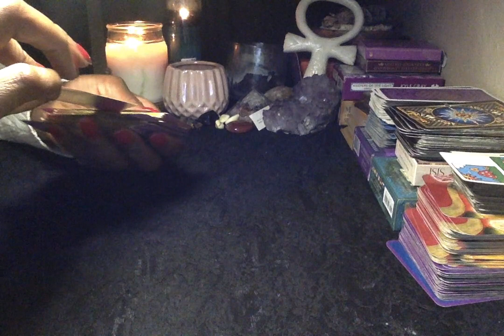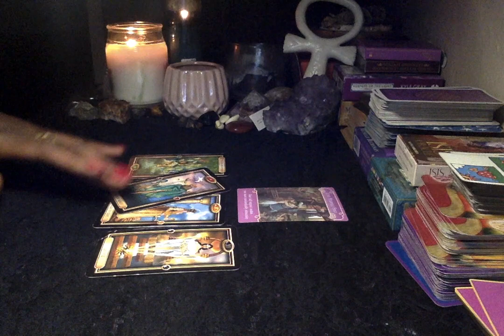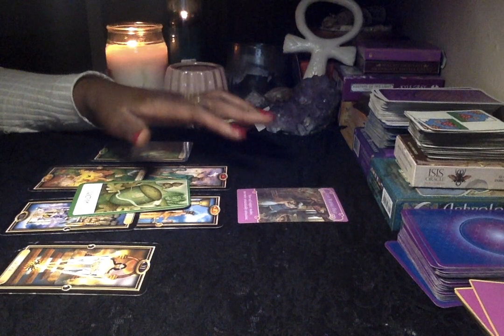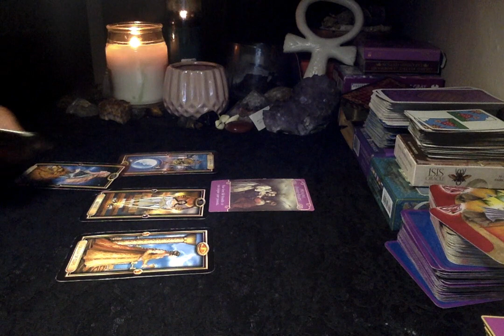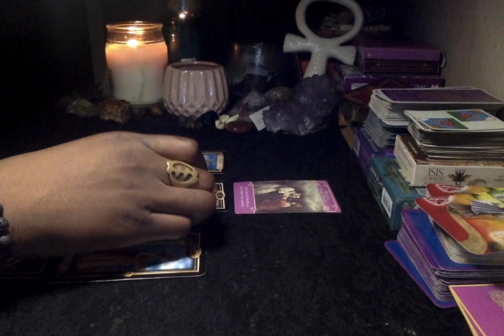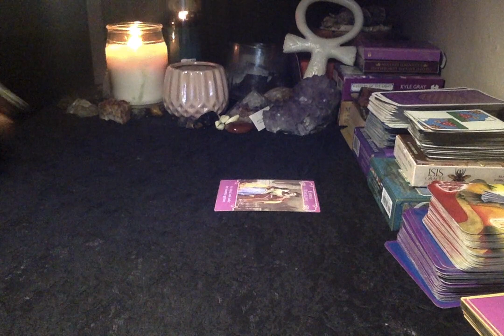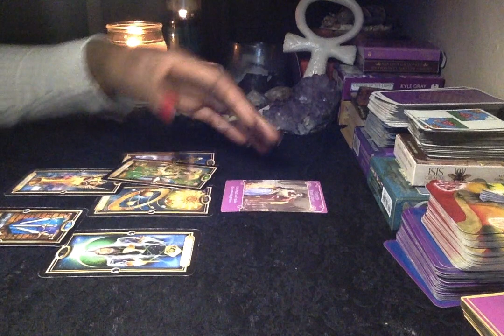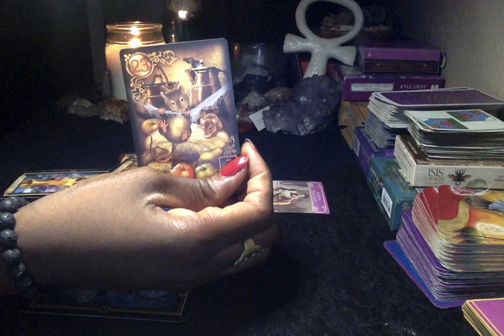(Timestamped) Fire Signs:January 2020 Love Reading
My name is Daisy aka the Professional High Priestess I hope you enjoy the reading!
Decks used:
Chiro Marcetti Gilded
Gilded Lenormand
Chakra Oracle Deck

Birthdate
Time of birth
Location
Questions (for the 3 question session)

 Once I received payment at the following platforms, I'll respond with the information I need for your

 Pricing:
3 questions: $25 Pre-recorded video link
30 minute session: $40
1 hour session: $65-100 sliding scale
Birth chart readings: $65
Big 3 readings: $30 w/cards

Daisyozim.co